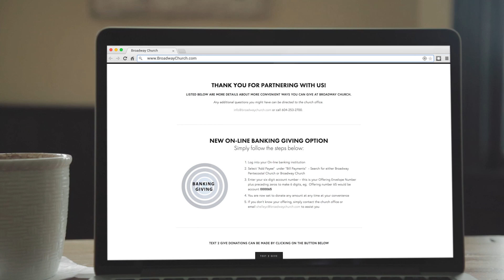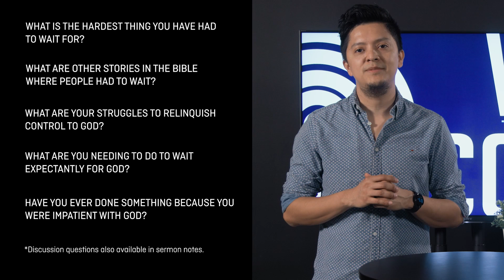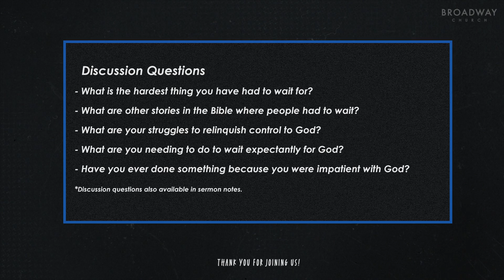Mar 27, 2022 | Broadway Church Online | The Invitation to Wait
God is inviting you to a new level of trust and rest. During this lesson, we are going to discover some roadblocks to trusting God and gain some tools that will help us build our trust in God.